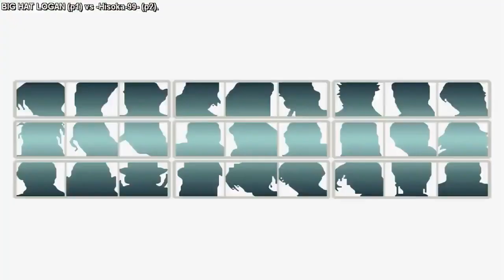KOF96 - Hardcore Fightcade Match 👊 Big Hat Logan (Brazil) vs Hisoka-99 (Brazil), and the Winner is?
kof96
king of fighters 96
kof
king of fighters
fightcade
arcadesenseilive
bilal
bilalqureshi
kof: maximum impact 2
willow
toki remake
mega man 11
the king of fighters xiii
games
kof 96
kofxv
spider-man: friend or foe
prototype 2
need for speed: the run
dragon ball z: kakarot
injustice: gods among us
qureshibilal
qureshi bilal
arcade
bilal qureshi
snk
gamerbilal
bilalgamer
gamer bilal
bilal gamer
kof 96 fightcade
kof 96 combos
of96 combo
kof96 arcade
kof 96 gameplay
kof 96 neo geo
kof 96 neogeo
kof 96 arcade
the king of fighters
kof96 大会
kof96 online
the king of fighters 96 gameplay
king of fighters 96 online
king of fighters 96 gameplay
the king of fighters 96 combos
king of fighters 96 combos
retro games
king of fighters 96 arcade
neo geo
拳皇'96
格斗之王 96
the king of fighters '96
拳皇96
the king of fighters 96 arcade
kof15
sasuke201283
viral
video games
goenitz
game
combos
daimon
virtual video game orchestra
video game music
gamer symphony orchestra
video game orchestra
virtual
gso
vgo
vgs
orchestra
gamer
symphony
video game
kof xv
kof xv beta
king of fighters xv
the king of fighters xv
ost
music
lchk viciomania
montero98
richar02
kof whirlwind-goenitz
whirlwind
mugen whirlwindgoenitz
goenitz leopold
mugen goenitz
mugen kof whirlwindgoenitz
leopold goenitz
mugen kof
mugen whirlwind goenitz
kof mugen whirlwind-goenitz
ryu
shin ryu vs mugen
mugen street fighter
mugen ryu
kof mugen
street fighter mugen shin ryu
street fighter mugen
ryu mugen
mugen
shin ryu street fighter mugen
shin ryu
street fighter shin ryu mugen
street fighter
mugen shin ryu
shin ryu mugen
kof 98 um ol
킹 오브 파이터 98 combo
kof 98 vs
kof 2002
combos de personagens kof
combos do robert garcia
kof 2002 combos
kof 97 robert
kof98 combo
combos nuevos kof
ryo sdm vs takuma robert yuri ryo sdm kof 98
combos kof 2002
kof97
tutorial robert garcia kof 98
aof robert combo
kof 97 combos
kof 98 unlimited match
combos kof
robert garcia kof 98
ryo vs robert kof 98
kof98
robert
combo
kof 98 combo
combos kof 98
kof 98
bgm
extended
loop
the king of fighters 97
the king of fighter 97
the king of fighter 97 on android
the king of fighter 97 on pc
the king of fighter 97 hack
download the king of fighter 97
how to download the king of fighter 97
the king of fighter 97 plus
the king of fighter 97 super plus
the king of fighters online
kof 97
the king of fighter 97 boss hack
the king of fighter 97 ultra plus
the king of fighter 97 in android
sylvie paula paula
kof combo
kof combos
kof goenitz
kof sylvie paula paula
monox96
sylvie paula paula kof
gaming
elon musk
sylvie paula paula geonitz
sylvie paula paula geonitz kof xv
sylvie paula paula kofxv goenitz dlc
kor top players
ft3
rankde matches
the king of fighters 1997
chizuru
rom
emulator
king of fighters game
60fps
clark
b rank
2023
kyo
andy
w.krauser
mr.big
vvgo
gueese
leona
ralf
benimaru
full hd
comboates
duelos
retos
retas
desafios
batallas
k o f 96
luchas
peleas
chang
choi
iori
online
vs
replay
fightcade2
king of fighter popular game
how to play king of fighter
juegos
mobile games
kof1996
laptop games
arcade games kof
不f
bu f
分子
fenzi
how to play kof in mobile
ショート動画
ショーツ
how to play kof in laptop
trending
アッシュ編
ネスツ編
オロチ編
ビッグ
マチュア
キング
藤堂香澄
鎮元斎
椎拳崇
ケンスウ
麻宮アテナ
鳳凰脚
クラーク
ラルフ
ユリ・サカザキ
ロバート
大門五郎
紅丸
韓国チーム
キムチーム
強過ぎ
強すぎ
チート
神楽ちづる
ギース
クラウザー
遅いですね
ここですか
お別れです
ゲーニッツ
the king of fighters96
game videos
レオナ
草薙柴舟
蹴り
鉄球
日本チーム
餓狼伝説
怒チーム
リョウ
竜虎の拳
超反応
反応
丈東
テリーボガード
ジョー
アンディ
テリー
八神庵
不知火舞
ジェノサイドカッター
ルガール
格闘ゲーム
格ゲー
neogeo
アケアカ
ujjwal gamer
チョイ
チャン
チョイ・ボンゲ
チャン・コーハン
草薙京
96
ザキングオブファイターズ '96
キングオブファイターズ
techno gamerz
キム・カッファン
キム
sharefactory™
playstation 4